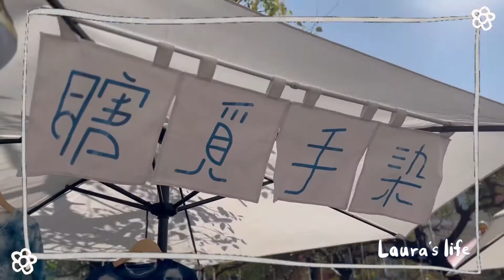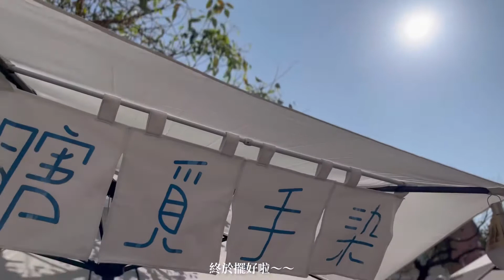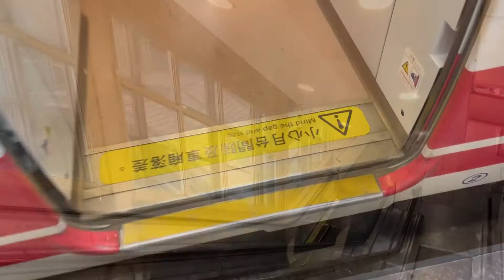【Vlog03】一日擺攤小幫手🌊💙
之前也有跟哥哥去擺過幾次攤,不過都是一起擺

倒是第一次自己顧攤,還好沒有漏氣～

算是小小的紀錄一下而已

對啦,對藍染有興趣的朋友歡迎去逛逛

**瞎覓 ｜ 手作藍染 INDIGO WORKSHOP**

鬆餅電繪教學

影片中音樂🎵